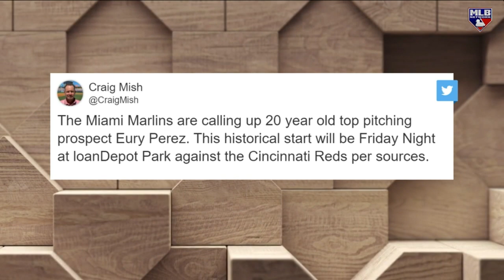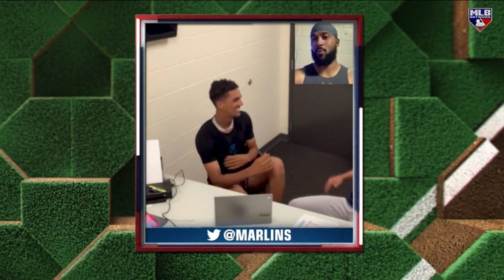Eury Pérez gets his call up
The MLB Tonight crew discusses the Miami Marlins decision to call up 20 year old pitching prospect Eury Pérez